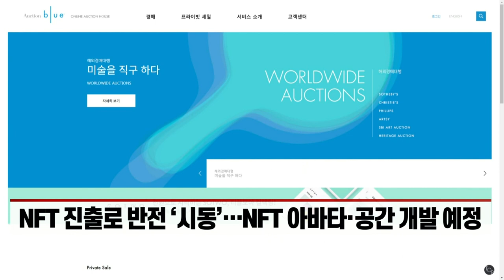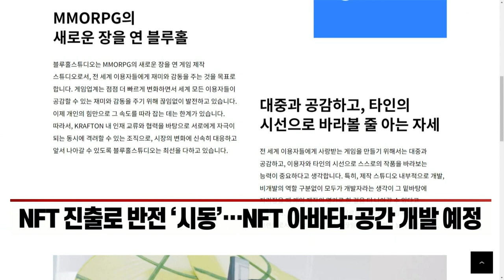주가 급락에 주주 신뢰 잃은 크래프톤… NFT로 위기 돌파할까 (20220208)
크래프톤, 고평가 논란·신작 부진에 주가 ‘털썩’
- 공모가 대비 40% 하락… 이달 기관 보호예수 해제도
- NFT 진출로 반전 ‘시동’… NFT 아바타·공간 개발 예정